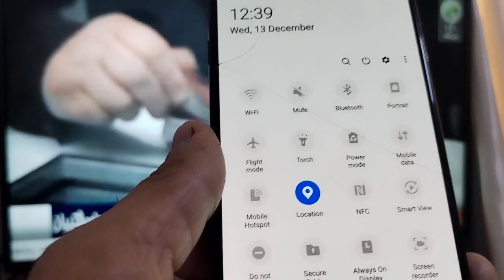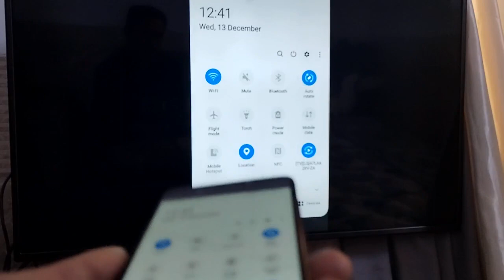screan miroring پیشاندانی شاشەی مۆبایل لەسەر تەلەفیزیۆن